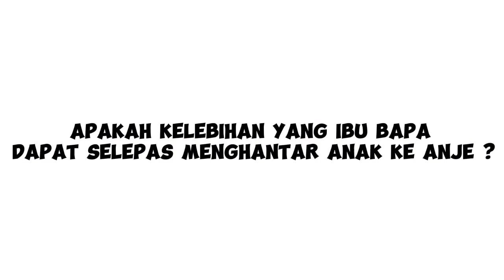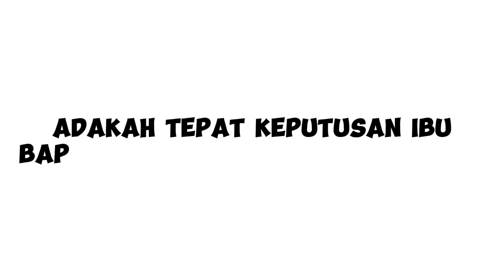Anje : Apa yang paling menarik setelah hantar anak ke anje ?